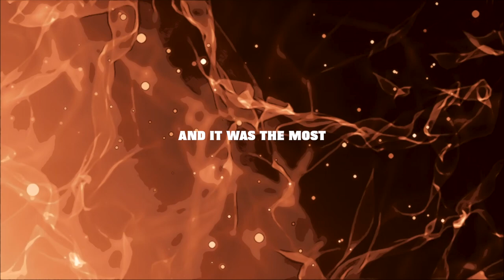Ayaz Boyoz - Powerful Thing (Lyric Video)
Taken from 'More Homemade Songs'.

'Powerful Thing'
Guitar & Vocals: Ayaz Boyoz
Drums & Percussion: Egemen Savaş
Piano: Alper Kızılboğa
Kamancha: Yüzen Çimen
Bass: Erkan Öğümsöğütlü